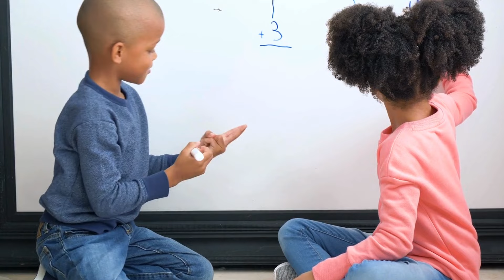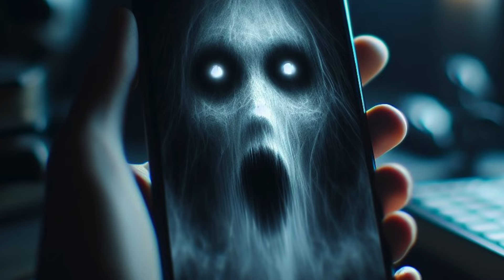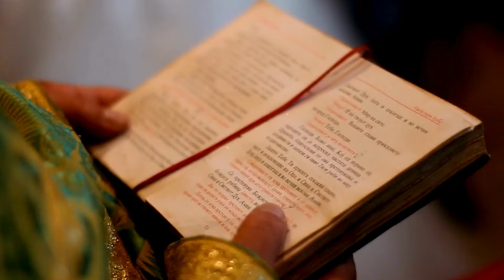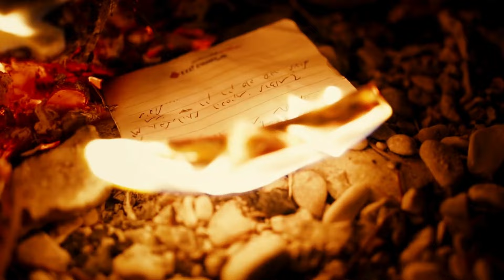Demon House|The Ammons Family Haunting|Exorcism Of Latoya Ammons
In November 2011, Latoya Ammons, her mother Rosa Campbell, and her three kids moved into a rental home on 3860 Carolina Street in Gary, Indiana. But not too long after, strange and creepy paranormal happenings start to occur. Before Latoya and her family even realize, their home comes to life with spirits who terrorize them day and night. It wasn't until Reverend Michael Maginot would perform three exorcisms on Latoya Ammons which helped end the demonic hauntings for good.

Then in 2014, Zak Bagans purchased the house for $35,000 and demolished it in January 2016 after filming a documentary in it, titled Demon House that was released on March 16, 2018. The location of the home is still visited today by paranormal researchers and searches of the unexplained.

This is the allegedly true story of The Ammons Family Haunting (The House Of 200 Demons). Have you experienced paranormal activity? I'd love to hear! This was truly a wild case to cover!